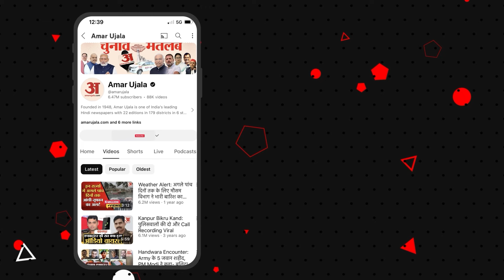Mathura-Vrindavan :वृन्दावन में धूमधाम से मनाया गया स्वामी हरिदास जी का प्राकट्य उत्सव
मथुरा भगवान बांके बिहारी जी के प्राकट्य कर्ता स्वामी हरिदास जी का प्राकट्य उत्सव वृंदावन में धूमधाम और आस्था के साथ मनाया गया। स्वामी हरिदास जी की साधना स्थली निधिवन राज में ब्रह्म मुहूर्त में वैदिक मंत्रों के मध्य पंचामृत अभिषेक किया गया।

The birth anniversary of Swami Haridas Ji, the creator of Lord Banke Bihari Ji of Mathura, was celebrated with great pomp and devotion in Vrindavan. Panchamrit Abhishek was performed amidst Vedic mantras in the Brahma Muhurta at Nidhivan Raj, the place of worship of Swami Haridas Ji.